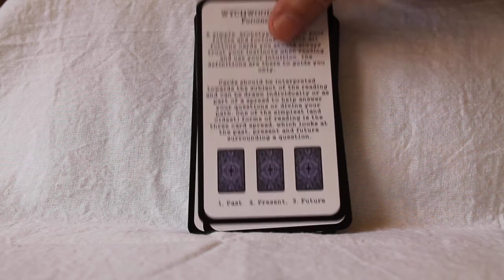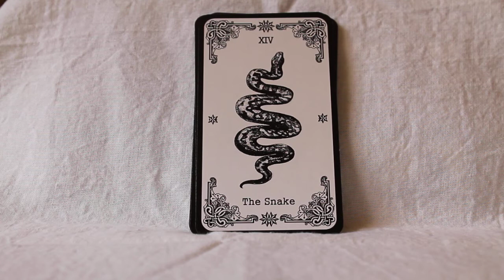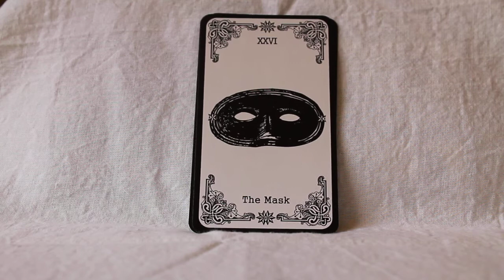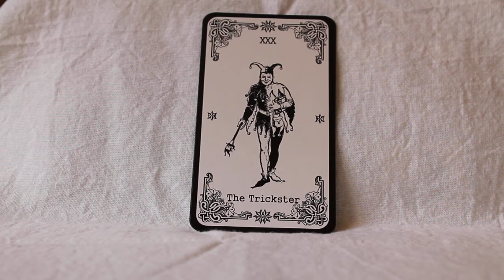Wychwood Oracle Fortune Cards Full Flip Through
This is a 39 card deck including a title card, a card with a three card spread and six cards with upright and reverse keywords. There is not guidebook with this deck. The card stock is pretty good.  A little on the thin side but it shuffles nicely.  It has a glossy finish but the cards do not stick together. It is a self-published, independent deck and it can be found
It looks like the deck is currently out of stock but they are expecting more in.
The only name I have for the creator is Mai.